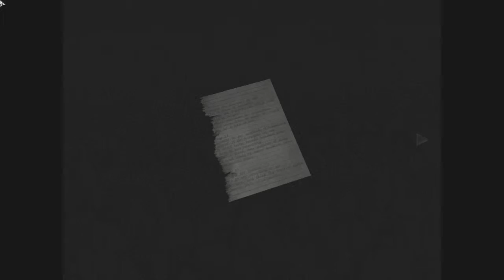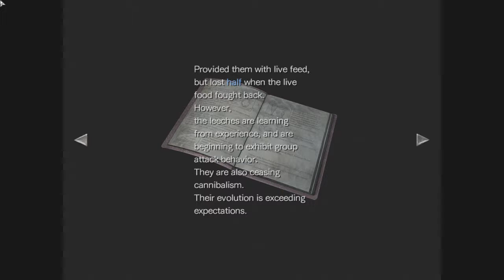audap's Resident Evil Zero HD Remaster P7